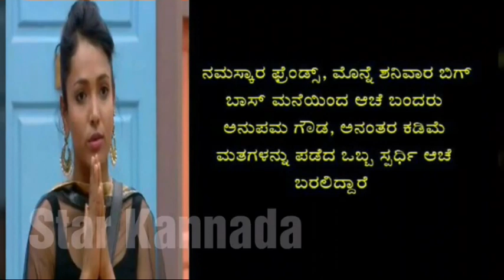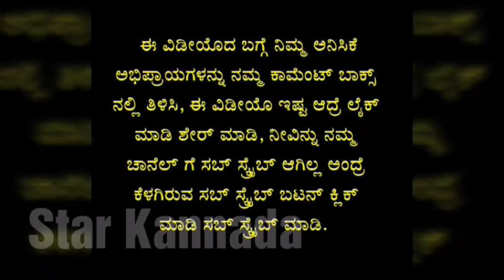Shruthi Prakash out from Big Boss season 5 Kannada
ಬಿಗ್ ಬಾಸ್ ಮನೆಯಿಂದ ಆಚೆ ಬಂದ ಶ್ರುತಿ ಪ್ರಕಾಶ್

Shruthi Prakash out

Shruthi Prakash

Big Boss season 5 Kannada

Latest news about big boss season 5 Kannada

Breaking News in Kannada